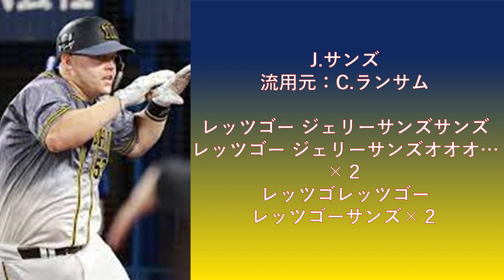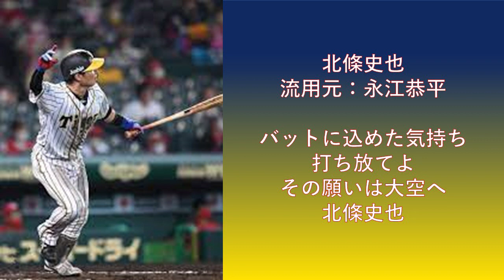阪神の選手が西武に引っ越したら応援歌